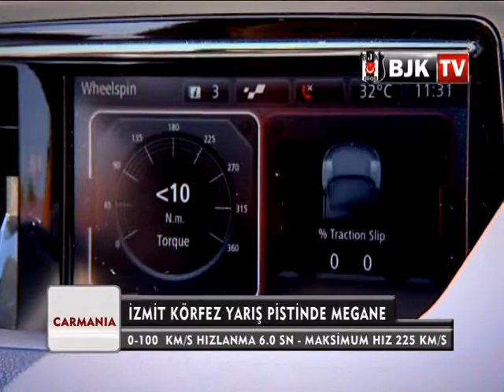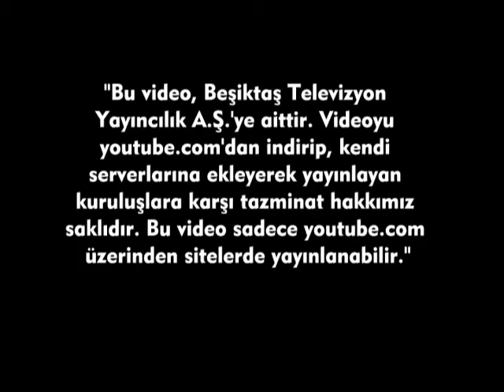CARMANIA 3. BÖLÜM B BANDI